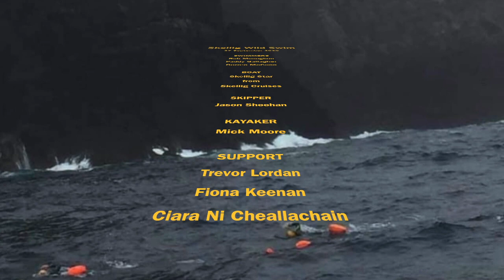Skellig Michael wild swim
Video of 3 lads from Cork swimming around the UNESCO world heritage site Skellig Michael on Sunday 27 September 2020.